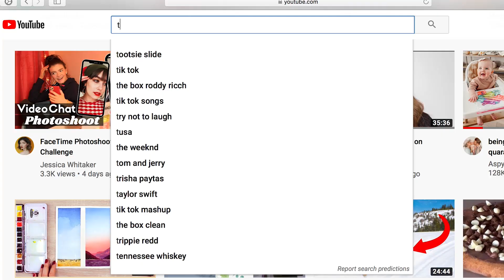THE SECRET TO EDITING LIKE TARA MICHELLE?! + I made CUSTOM Video Presets for Tara Michelle!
In this video I show YOU how you can make YOUR video look like Tara Michelle's videos by using the CUSTOM video presets I made for her! They are available for purchase on my website!

Which video preset is YOUR favorite?!? Comment it below!

If you need help with how to use these LUT files, there are so many helpful tutorials on youtube! just search, "how to use luts in final cut pro/adobe premiere pro" (whichever you use)!